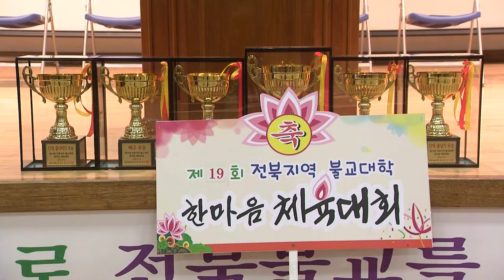#671 제19회 전북지역 불교대학 한마음체육대회(기념식)_191102